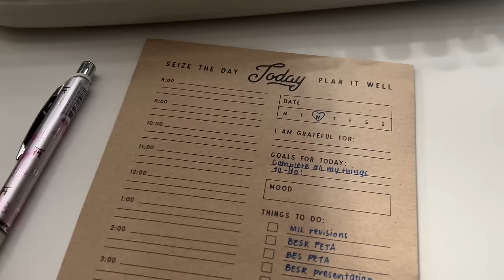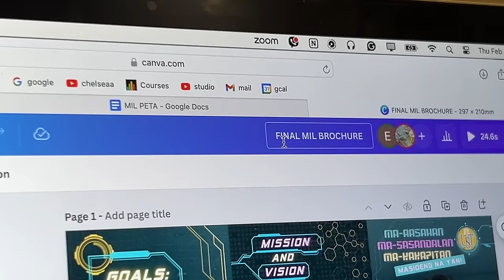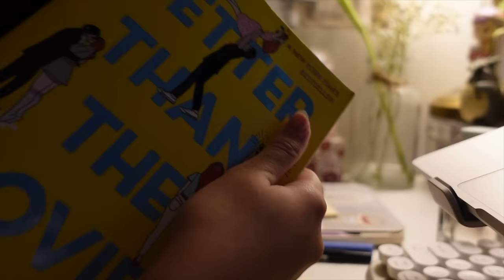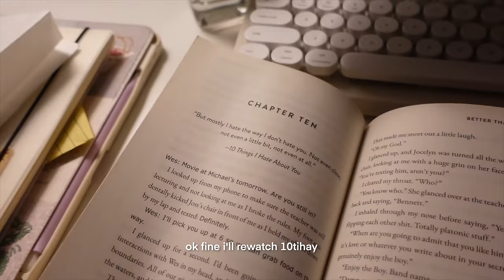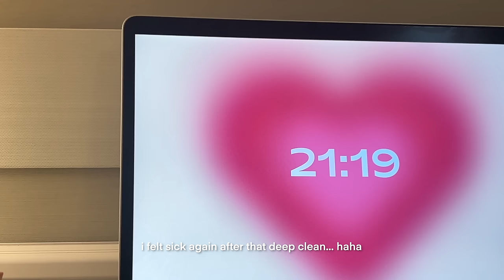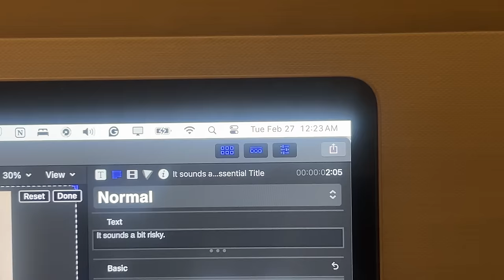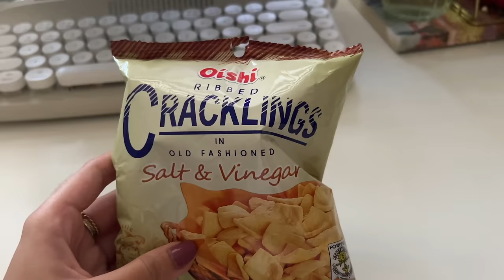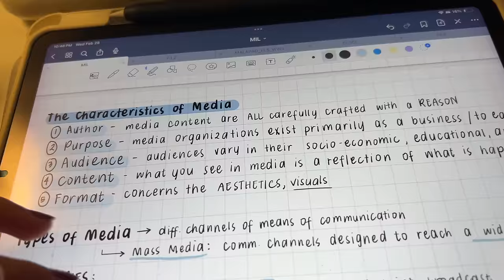8 days PRODUCTIVE vlog ☕️ lots of studying, note-taking, & what i eat in between studying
hi friends!

due to high demand, here's another long vlog for you guys! also, you may have noticed that i'm slowly trying to incorporate talking into my vlogs (new era?!) anyways, this vlog is so cutee (and long) i had fun editing this one so i hope you enjoy it :3

love u to bits and pieces!
chelseaa ♡

┊music
B JYUN.- ED SHEERAN

┊editing
↳ video: fcpx

┊FAQS
what grade are u in?
↳ grade 12
where are u from?
↳ philippines!
↳ GoodNotes 5

sc — 140,012 ♡
YAYY THANK U FOR 140k :D